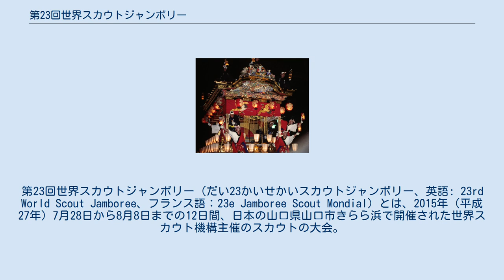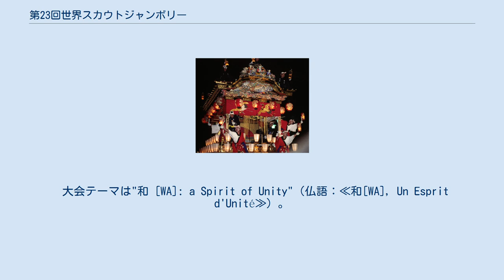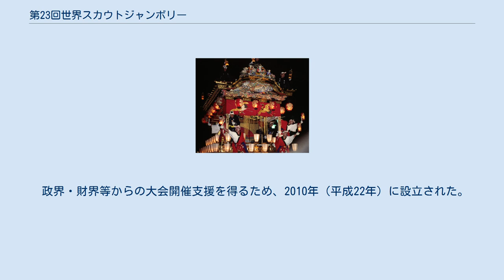第23回世界スカウトジャンボリー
第23回世界スカウトジャンボリー（だい23かいせかいスカウトジャンボリー、英語: 23rd World Scout Jamboree、フランス語：23e Jamboree Scout Mondial）とは、2015年（平成27年）7月28日から8月8日までの12日間、日本の山口県山口市きらら浜で開催された世界スカウト機構主催のスカウトの大会。
「23WSJ」とも表記されることがある。
 本大会は12日間に渡って開催され、155の国と地域から33,628人(日本からは6,651人)が参加した。
デイビジターと呼ばれる日帰り見学者は73,682人にのぼった。
また、「オペレーションきらら」と題した招待事業を行い、経済的に参加が難しい85の国と地域から452人を招待した。
世界スカウトジャンボリーの招待事業としては過去最大となった。
 大会テーマは"和 [WA]: a Spirit of Unity"（仏語：≪和[WA], Un Esprit d'Unité≫）。
会場となる山口県山口市きらら浜は広島市にも近いことから、「広島ピースプログラム」という平和学習のプログラムが設定された。
また、日本での世界スカウトジャンボリー開催は、1971年（昭和46年）に静岡県朝霧高原で開催された第13回世界ジャンボリー以来。
 きらら浜のうち、山口県立きらら浜自然観察公園として整備されたエリアを除く全区画（山口きらら博記念公園・道の駅きらら あじすを含む）を活用し、キャンプサイト12か所、ワールドスカウトセンター1か所を設置し、各種プログラムが行われた。
また、きらら博記念公園エリアでは山口県主催で国際交流イベント「やまぐちジャンボリーフェスタ」が開催された。
 きらら浜の約1km×3kmの土地には、34,000人近くを収容できるキャンプサイトと場内プログラム会場、そして見学者入場可能エリアが設けられた。
 ジャンボリーの生活は約40人の隊単位が基本で、隊ごとに大会より指定された約20m×25mの区画でキャンプ生活し、自分たちで調理した食事もそこで摂った。
食材は朝夕にハブへ取りに行き、カートリッジ式のガスコンロなどで調理した。
昼食はプログラムに参加できるように携行食が提供された。
 参加隊が生活するキャンプサイト全体を12個のサブキャンプ（SC）に分け、SC4つごとにハブが設置された。
各ハブに超大型テントが1つ設置され、ハブ本部、SC本部、交流会場、食糧配給所、緊急避難所などの役割を果たした。
ハブおよびサブキャンプの名称は以下の通りである。
 ISTなど大会運営に関わる成人参加者専用のキャンプサイトである成人生活エリアは他の参加者（参加隊）のキャンプサイトとは別に設置され、参加者（18歳未満）の立ち入りは制限されていた。
成人生活エリア自体は3つに分散したが、1つのスタッフ食堂を全員で利用して食事を摂っていた。
なお、成人生活エリアにもハブ名（Southern）、サブキャンプ名（Zao）が存在する。
 政界・財界等からの大会開催支援を得るため、2010年（平成22年）に設立された。
 来賓の数は合計149人、38カ国 スカウトゲストは192人、23カ国